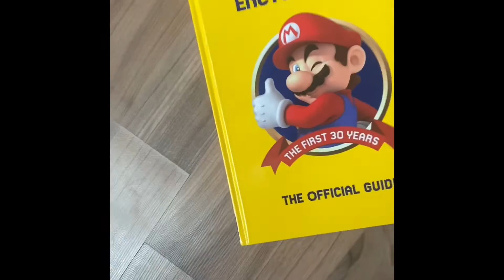Easter Bunny Comes to our House!!